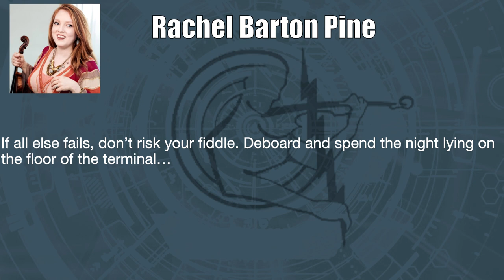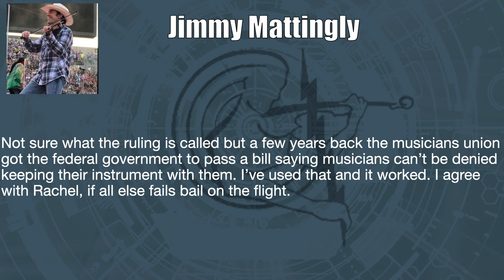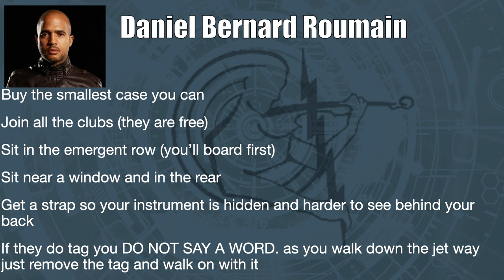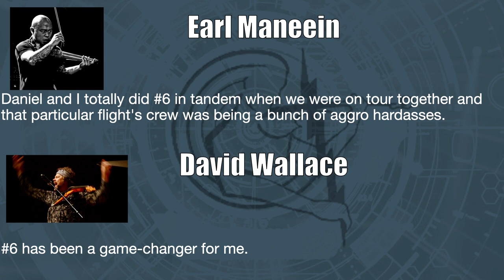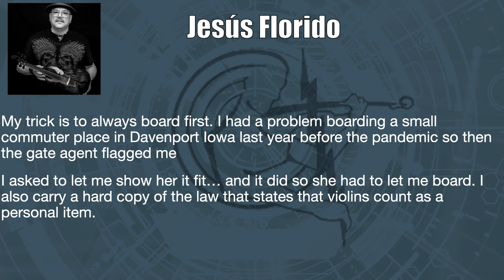Tips for Flying With Your Violin - Part 2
Some more tips for flying with your violin from Rachel Barton Pine, Jimmy Mattingly, Daniel Bernard Roumain, Earl Maneein, David Wallace, Joe Deninzon, Jesus Florido, and RazzVio.